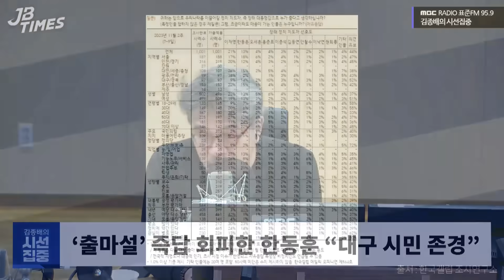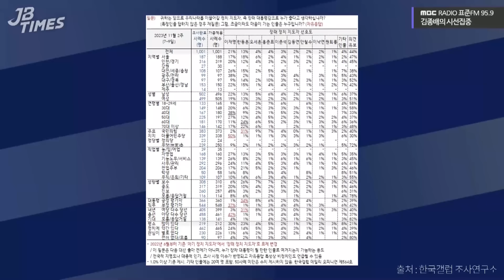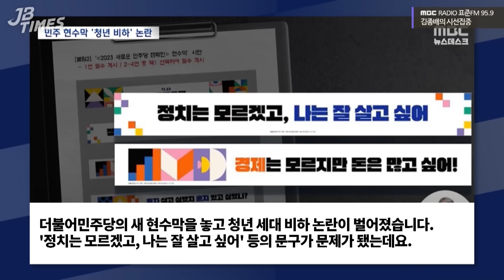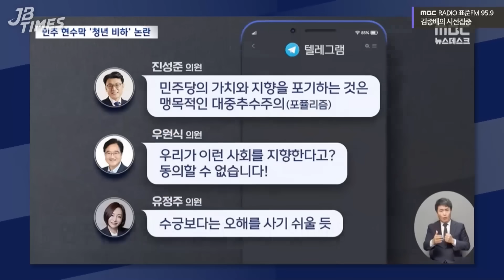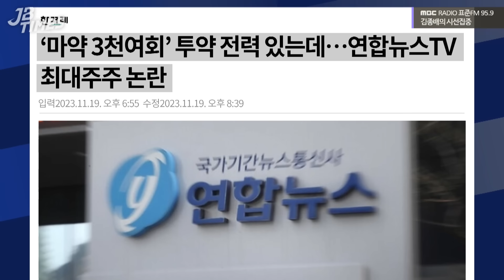[JB TIMES] 한동훈 법무부 장관의 정치지도자 선호도 추이, 尹 대통령 지지율 그늘에 갇혀있다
2023년 11월 20일 [김종배의 시선집중]

0:00 JB TIMES
2:20 ‘출마설’ 즉답 회피한 한동훈 “대구 시민 존경”
4:31 한국 갤럽 ‘장래 정치 지도자’ 선호도 조사 분석
13:47 민주당, 총선 홍보 현수막 ‘청년 비하’ 논란
17:55 '마약' 을지학원 이사장, 연합TV 최다출자자 논란